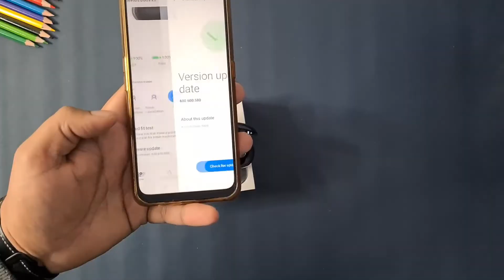Oneplus buds Z2 one side not working | Oneplus buds Z2 problem solving guide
Oneplus buds Z2 one side not working | Oneplus buds Z2 problem solving guide. In this video we will talk about if Oneplus buds Z2 one side not working, or not charging how you can solve this type of problem. Also, I will tell you how to reset Oneplus buds Z2 earbuds tws. If there is some issue with your Oneplus buds z2 like only one side is working or charging then there may be multiple reasons for this issue and the main reason is software problem or dirt inside the earbuds case or on the earbuds pin.

1. How to reset Oneplus buds z2
2. Oneplus buds z2 one side not working
3. Oneplus buds z2 not working
4. Oneplus buds z2 one side not charging
5. Oneplus buds z2 not charging
6. Oneplus buds z2 left side not working
7. Oneplus buds z2 right side not working
8. unable to reset Oneplus buds z2

We will cover these topics in this video and tell you how to solve this kind of problem. So watch this video until end to know more about Oneplus buds z2 problem solving guide.